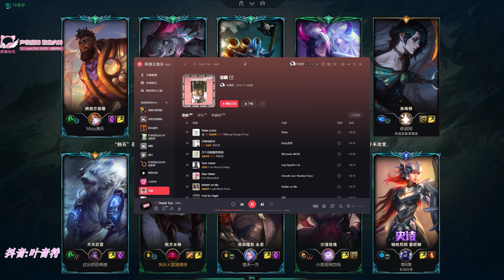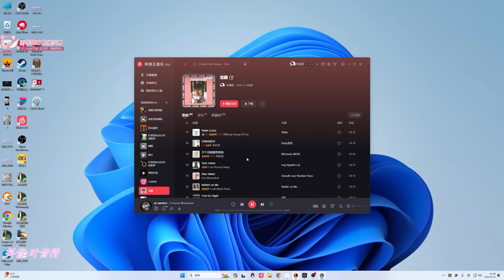【國服第一皇子 叶音符】皎月打野 對面支援像五排一樣！皎月是拆塔最快的英雄 甚至可以說沒有之一！(vs 布蕾爾 Briar) - S14 Diana Jungle